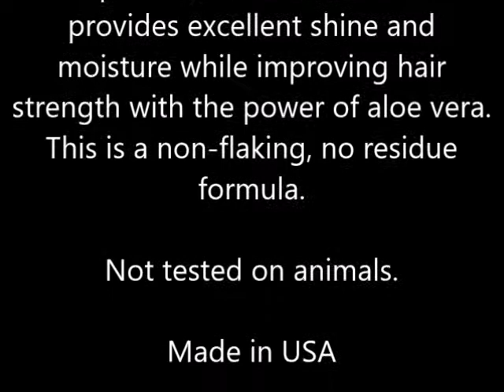Fantasia iC Polisher Firm Hold Edge Smoothing Gel 3 fl oz